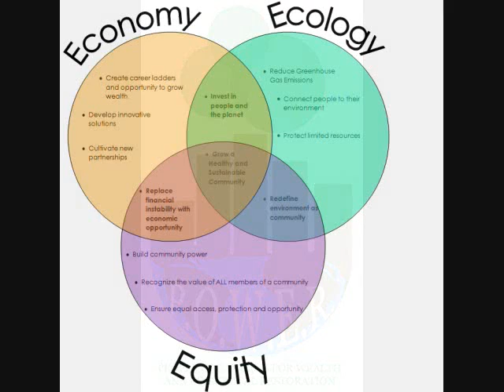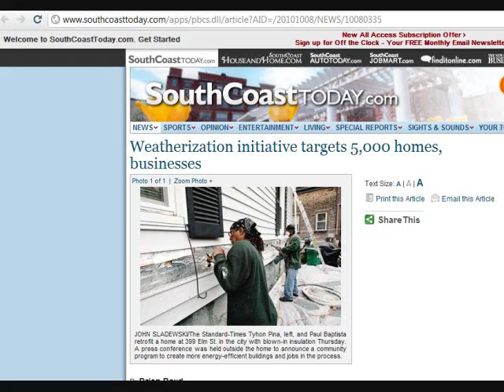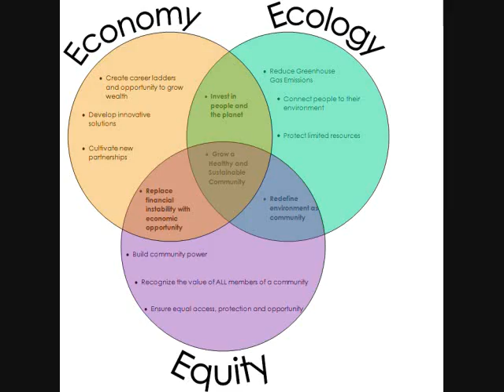UIMGRADIO INTERVIEW WITH KALIA LYDGATE, P.O.W.E.R. PROJECT OCT 06 INT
Listen to Kalia Lydgate talk about the New Bedford POWER Project- People Organizing for Wealth & Ecological Registration. Pilot programs to create jobs, save residents money & reduce carbon, growing leadership, redifining environmentalism, 10-10-10 Global Work Party 350.org